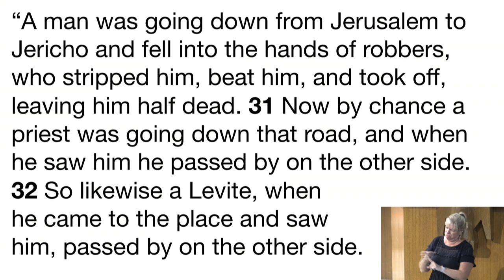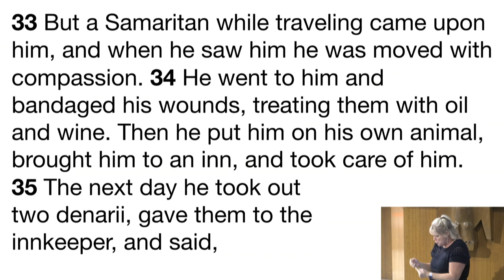Pastor Jen's Sermon [8-18-24] Sunday School Stories You Thought You Knew: "The Good Samaritan"